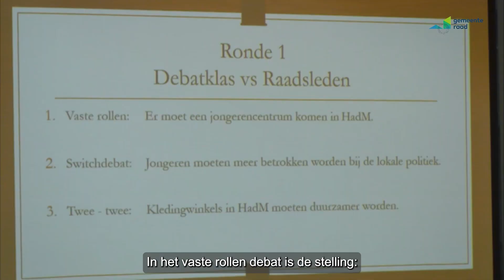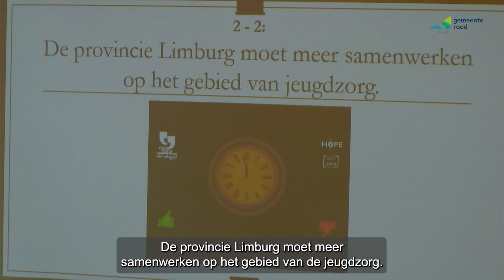Jongerendebat 2024 Raadsflitz 172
Veel gloedvolle discussies en doordachte argumenten tijdens de debatwedstrijd tussen leerlingen van het Dendron College en een aantal (burger)raadsleden. Op dinsdag 23 april was het debatteam van het Dendron College te gast in de raadzaal voor het jaarlijkse jongerendebat met de raad. Als we de enthousiaste inbreng van veel debaters van het Dendronteam horen, dan hopen we dat we hun in de toekomst ook als raadslid mogen begroeten. Lina Minne werd aan het einde van het jongerendebat uitgeroepen tot beste debater van de middag.